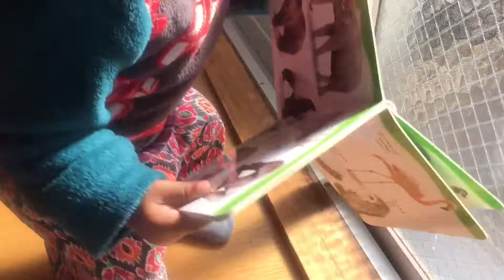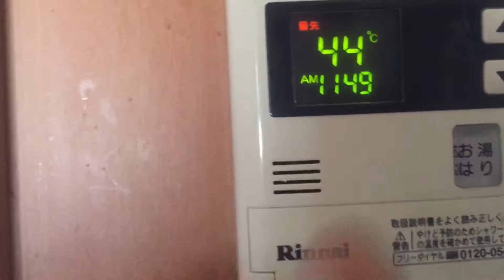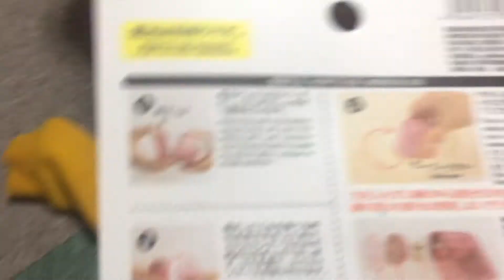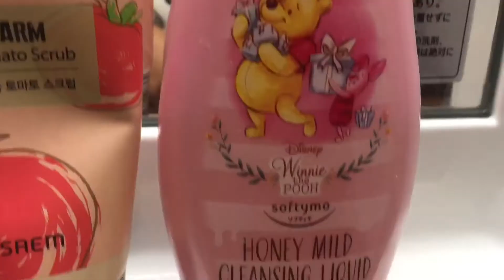बच्चा संग अाफु नि बच्चा /बालापन को उमेर /working mom/daily vlog/vlog 27